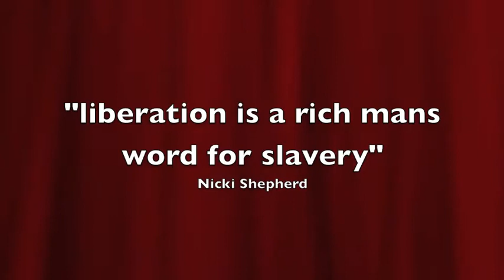Slave trade Nicki Shepherd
Nicki Shepherds video for history on slave trade